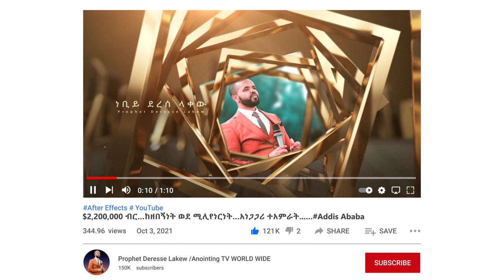14ቱ ትውልዶች...አስደናቂ ስብከት በነቢይ ደረሰ ላቀው...Addis Ababa//አዲስ አበባ //ቁ.2// አጥቢያ